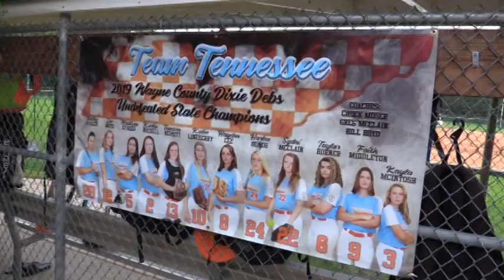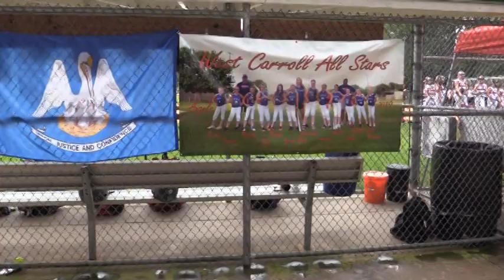Ch.18 News 8 5 19 Monday